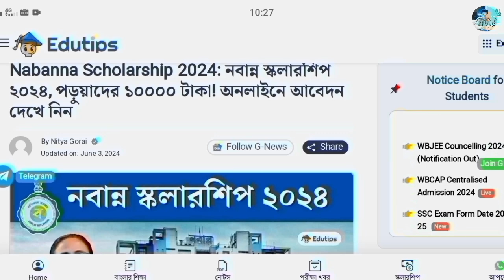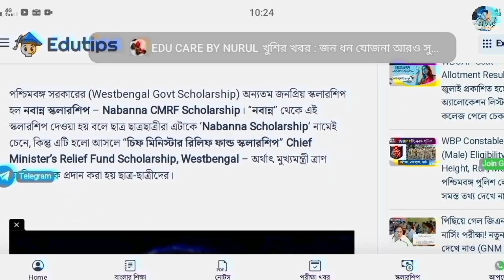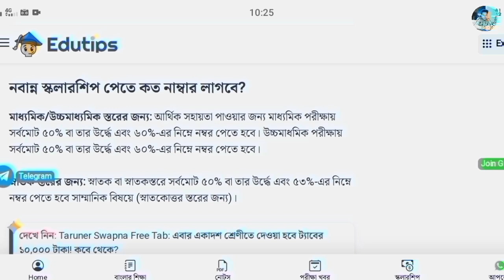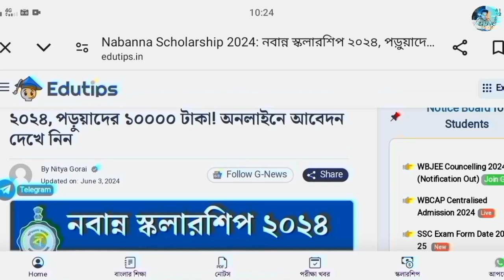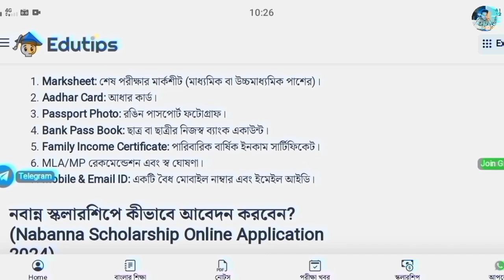নবান্ন স্কলারশিপ টাকা কবে পাবে ২০২৪‌ || nabanna scholarship 2024 taka kobe pabo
Roy Education Coaching
✅ Link on Telegram :-

নবান্ন স্কলারশিপ কবে টাকা ঢুকবে ২০২৪
নবান্ন স্কলারশিপ টাকা কবে দেবে
নবান্ন স্কলারশিপ এর টাকা কবে ঢুকবে 2024
নবান্ন স্কলারশিপ কবে টাকা পাবো
নবান্ন স্কলারশিপ 2023 টাকা কবে দিবে
নবান্ন স্কলারশিপ এর টাকা কবে ঢুকবে

nabanna scholarship taka kobe pabo
nabanna scholarship taka kobe pabo 2024
nabanna scholarship 2024
nabanna scholarship
nabanna scholarship status under process
how to apply nabanna scholarship 2024
nabanna scholarship new update
nabanna scholarship 2024 taka kobe pabo
nabanna scholarship payment update